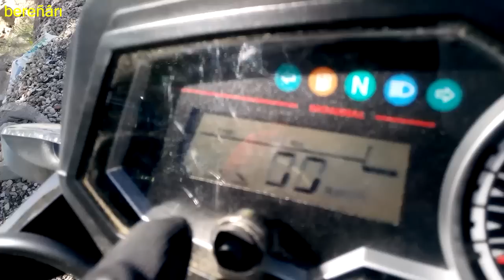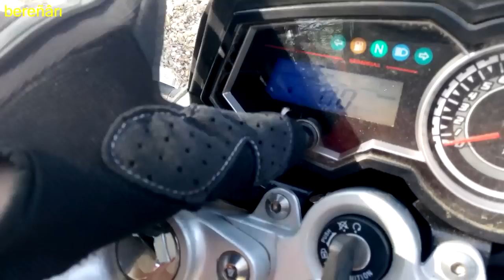Mondial 150 Z-ONE incelemesi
Zongshen markasının motosikleti olan, mondial'in ithal ettiği 150 z-one motosikleti, kullandım, fikirlerimi anlattım.  Bu amatör bir incelemedir. yalan yanlış fikirler içerir.

beğenirseniz paylaşın ki devamı gelsin.

motosikletini emanet eden Mahmut arkadaşımıza teşekkür ediyorum. adamı biraz örnek alın ;)

video giriş ve çıkışlarım için gelen eleştirileri dinleyip, intro, outro ekledim. bu konudaki beğeni ve eleştirileri de yorumlara ekleyin.